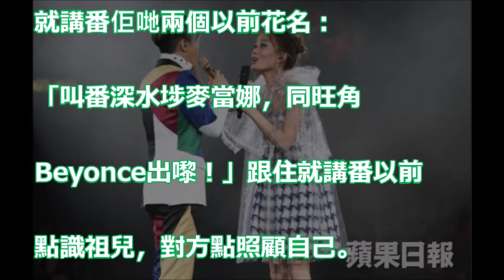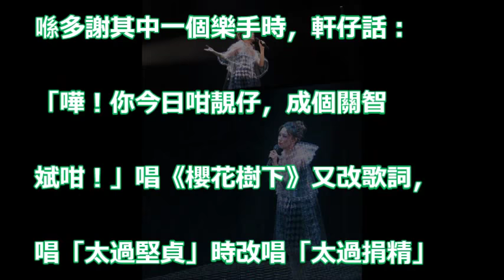【樂壇浩劫】嘉賓Joey自認最憎 「降兩度」 張敬軒驚佢亂爆肚